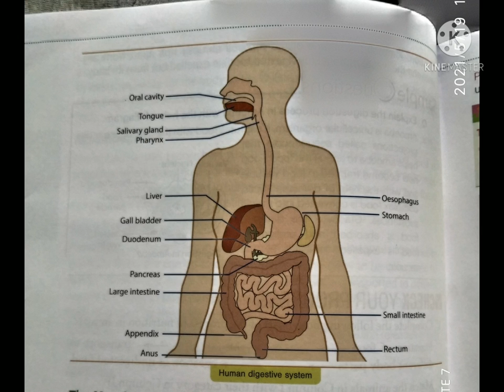llCLASS 7thll...llSCIENCEll...llNUTRITION IN ANIMALSll...(long answer) ll19/05/021ll...